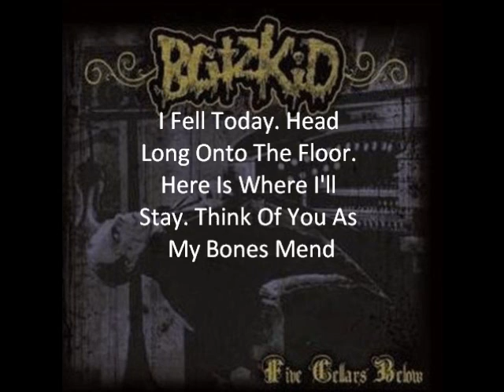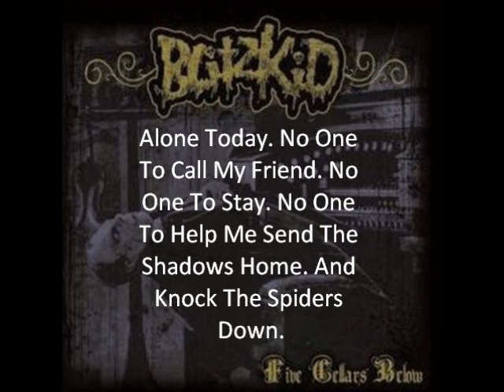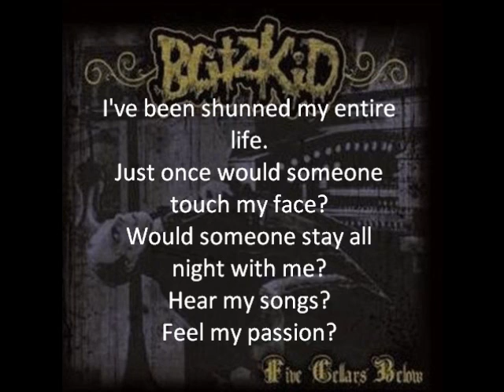Blitzkid-Five Cellars Below w/Lyrics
-I OWN NONE OF THIS- lyrics for a great song